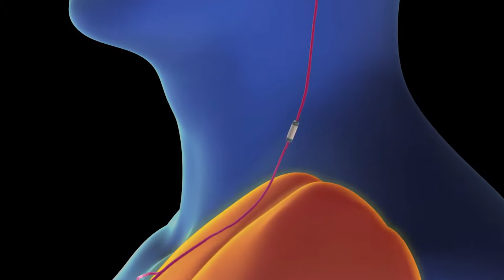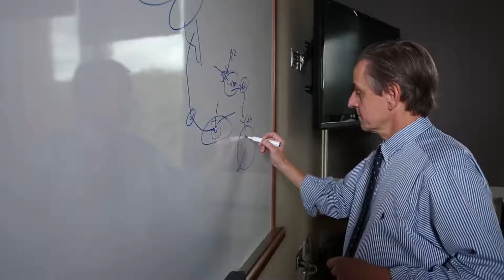Dr Petros Kattou ( PAIN MANAGEMENT RHEUMATISM ): Nerve Stimulation Fights Rheumatoid Arthritis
Clinical trial data published in the Proceedings of the National Academy of Sciences (PNAS) demonstrates stimulating the vagus nerve with an implantable bioelectronic device significantly improved measures of disease activity in patients with rheumatoid arthritis (RA). RA is a chronic inflammatory disease that affects 1.3 million people in the United States and costs tens of billions of dollars annually to treat. The findings, announced by the Academic Medical Center/University of Amsterdam, the Feinstein Institute for Medical Research and SetPoint Medical, appear online in PNAS Early Edition and will appear in an upcoming print issue.

The publication, titled "Vagus nerve stimulation inhibits cytokine production and attenuates disease severity in rheumatoid arthritis," highlights a human study designed to reduce symptoms of RA, cytokine levels and inflammation by stimulating the vagus nerve with a small implanted device.

"This is the first study to evaluate whether stimulating the inflammatory reflex directly with an implanted electronic device can treat RA in humans," said Professor Paul-Peter Tak, MD, PhD, FMedSci, the international principal investigator and lead author of the paper at the Division of Clinical Immunology & Rheumatology of the Academic Medical Center/University of Amsterdam. "We have previously shown that targeting the inflammatory reflex may reduce inflammation in animal models and in vitro models of RA. The direct correlation between vagus nerve stimulation and the suppression of several key cytokines like TNF as well as reduced RA signs and symptoms demonstrates proof of mechanism, which might be relevant for other immune-mediated inflammatory diseases as well."

"Our findings suggest a new approach to fighting diseases with bioelectronic medicines, which use electrical pulses to treat diseases currently treated with potent and relatively expensive drugs," said Anthony Arnold, Chief Executive Officer of SetPoint Medical. "These results support our ongoing development of bioelectronic medicines designed to improve the lives of people suffering from chronic inflammatory diseases and give healthcare providers new and potentially safer treatment alternatives at a much lower total cost for the healthcare system."

"This is a real breakthrough in our ability to help people suffering from inflammatory diseases," said co-author Kevin J. Tracey, MD, president and CEO of the Feinstein Institute for Medical Research, discoverer of the inflammatory reflex and co-founder of SetPoint Medical. "While we've previously studied animal models of inflammation, until now we had no proof that electrical stimulation of the vagus nerve can indeed inhibit cytokine production and reduce disease severity in humans. I believe this study will change the way we see modern medicine, helping us understand that our nerves can, with a little help, make the drugs that we need to help our body heal itself."

While focused on rheumatoid arthritis, the trial's results may have implications for patients suffering from other inflammatory diseases, including Crohn's, Parkinson's, Alzheimer's and others.

Study Methodology and Results

In the study, a stimulation device was implanted on the vagus nerve during a surgical procedure, then activated and deactivated based on a set schedule to measure response over 84 days, with primary endpoints measured at day 42 using DAS28-CRP, a standard disease activity composite score for RA that includes counts of tender and swollen joints, patient's and physician's assessment of disease activity and serum C-reactive protein (CRP) levels.

Of 17 patients with active RA in the study, several patients that had failed to respond to multiple therapies, including biologicals with different mechanisms of action, demonstrated robust responses. The findings indicate that active electrical stimulation of the vagus nerve inhibits TNF production in RA patients and significantly attenuates RA disease severity.

Several patients reported significant improvements, including some who had previously failed to respond to any other form of pharmaceutical treatment. In addition, no serious adverse side effects were reported.

The emerging field of bioelectronic medicine aims to target disorders traditionally treated with drugs and instead uses advanced neuromodulation devices that may offer significant advantages. SetPoint is developing a novel proprietary bioelectronic medicine platform to treat a variety of immune-mediated inflammatory diseases, using an implanted device to stimulate the vagus nerve.